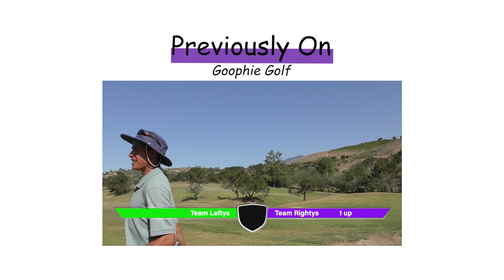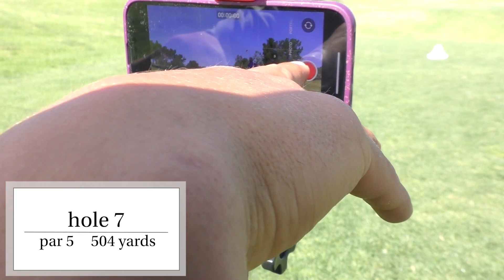Leftys Vs. Rightys! Part 2 | Goophie Golf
Today we have two new stars on the channel! The Lefties! Raf and Dan face off in a 2 v 2 best ball against Noah and Jeff! This is part 2 on the front 9 of Glen Annie, hope you enjoy! See you soon for another video! Stay goophie!

We made an Instagram! go follow it!

Socials